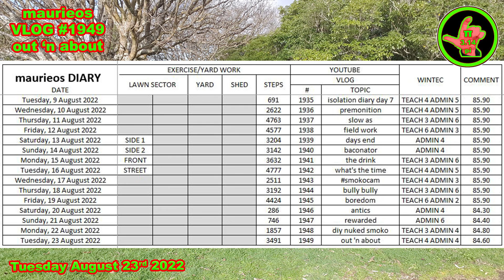maurieo VLOG #1949 out 'n about